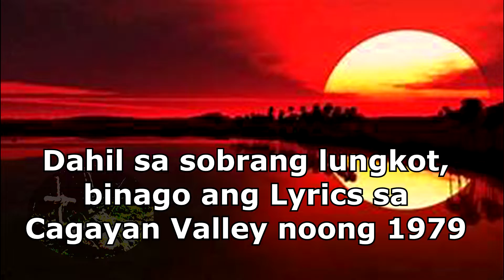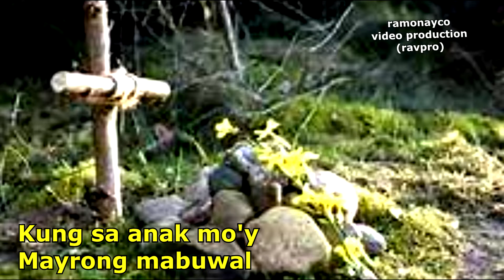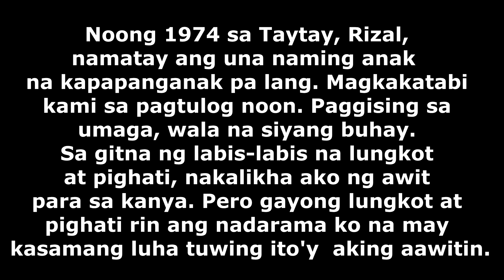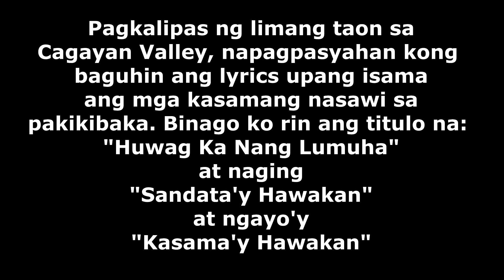Kasama'y Hawakan (Hold On To Comrade)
A Mon Ayco composition, "Kasama'y Hawakan is a song for revolutionary martyrs.  who sacrifice their lives to liberate our country from exploitative and oppressive  system of society.